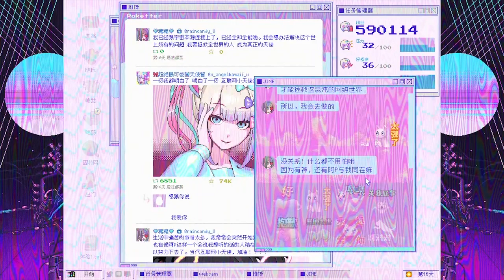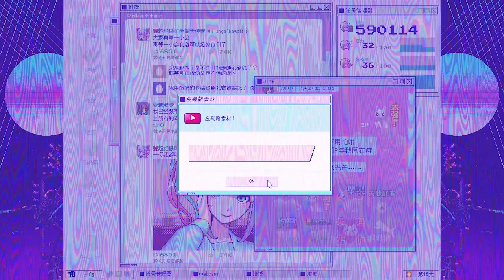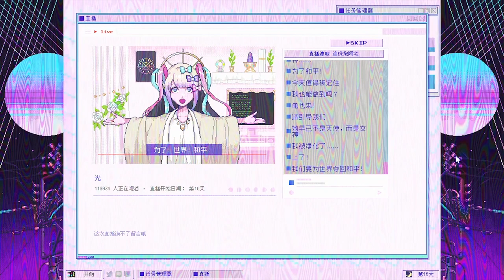Welcome to MY religion！你也加入超天教吧